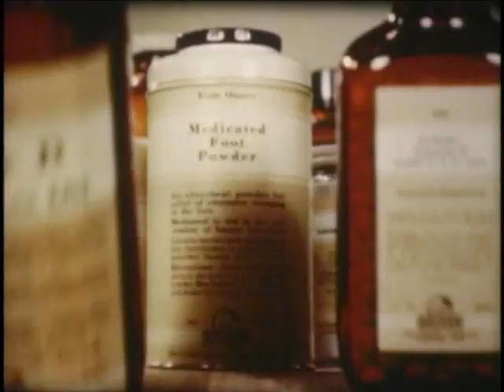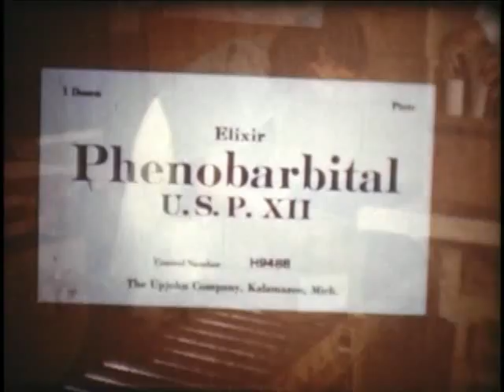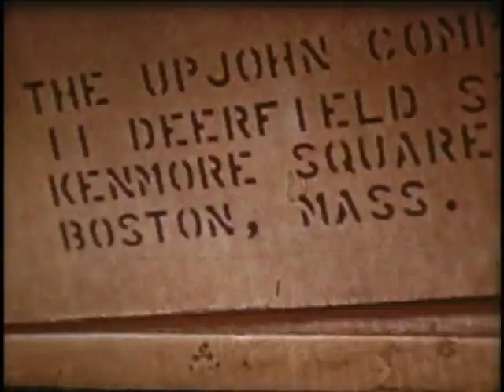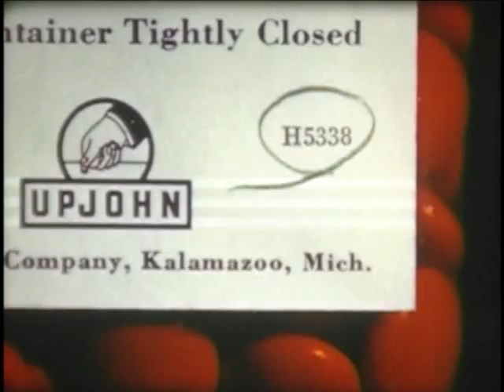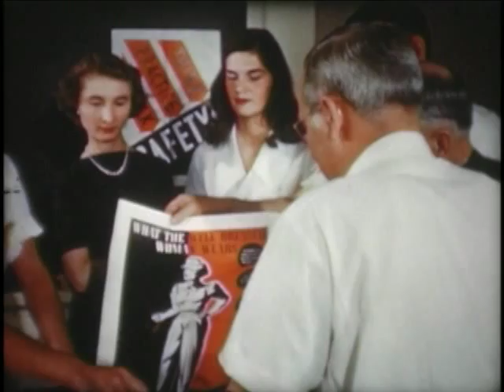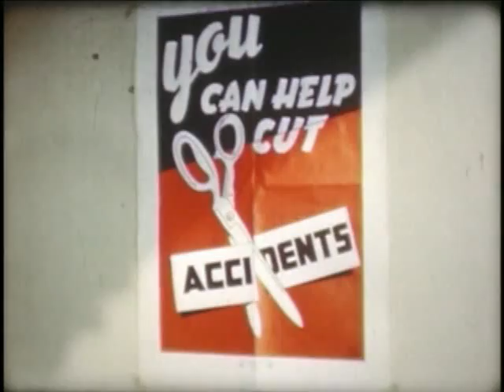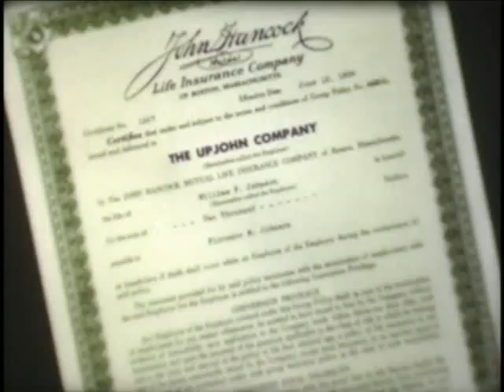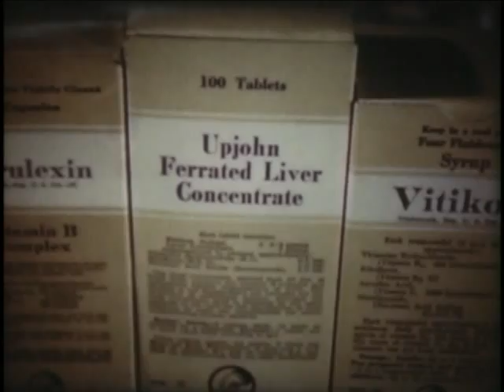We, The Upjohn Company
We, The Upjohn Company is a film that all new employees watched. It was shot in the 1940s at the Kalamazoo Downtown complex. It shows how the company makes product and the different types of products made by Upjohn.